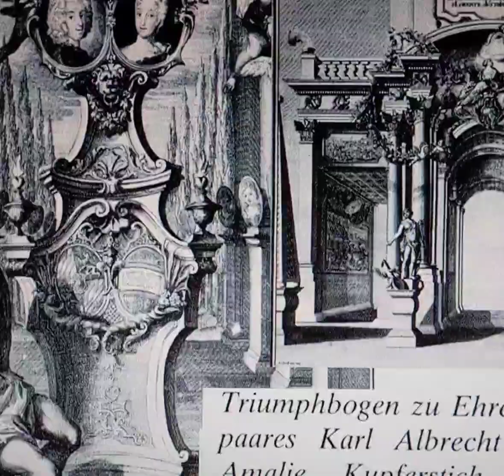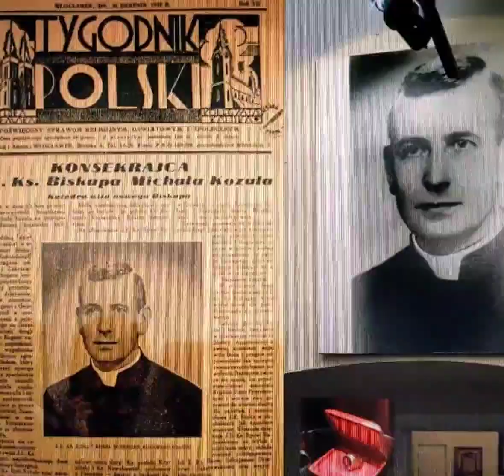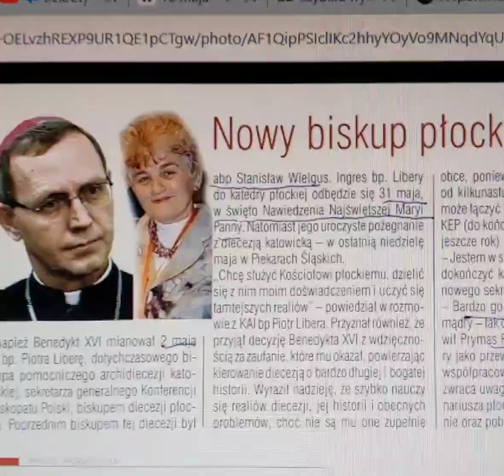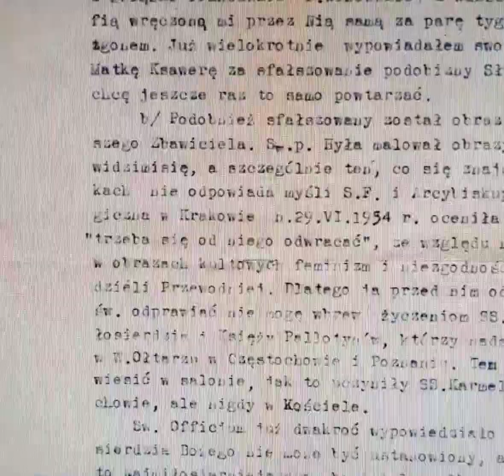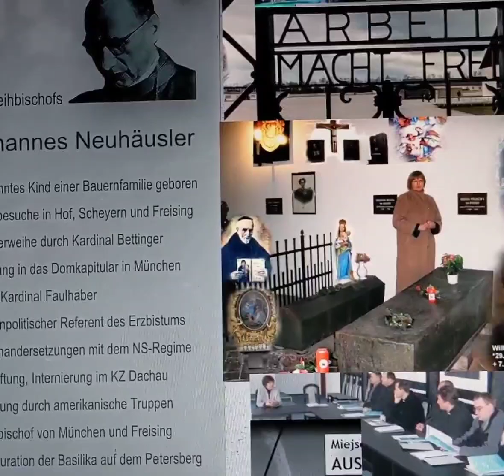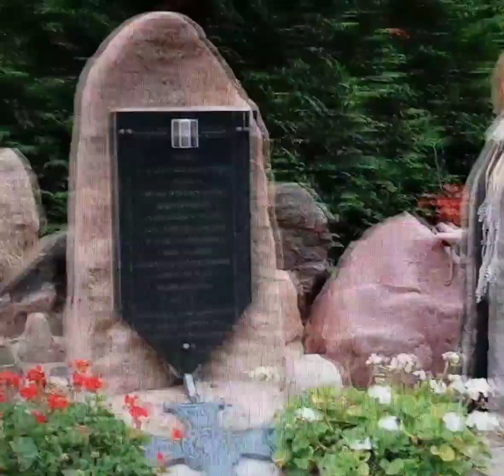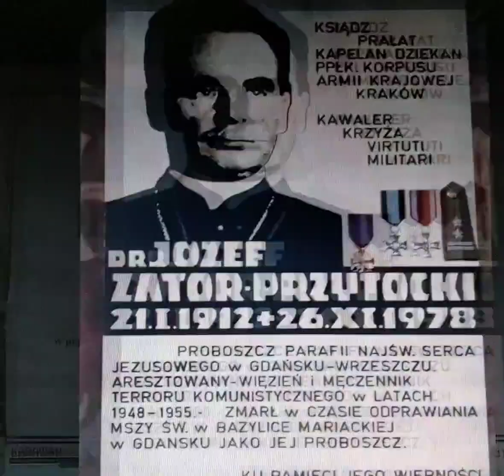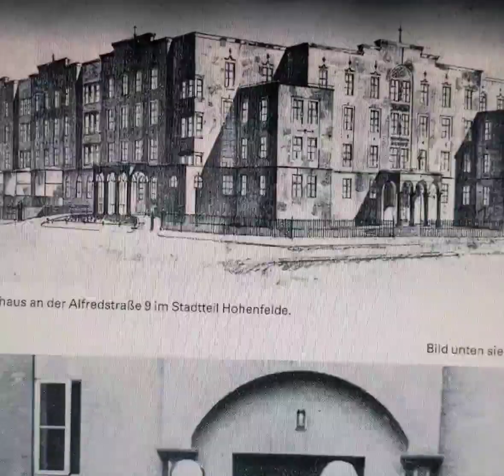2. November 2024